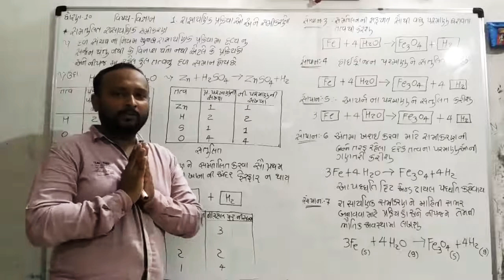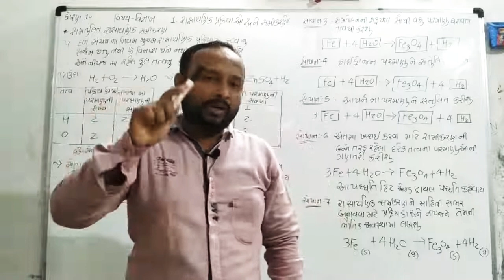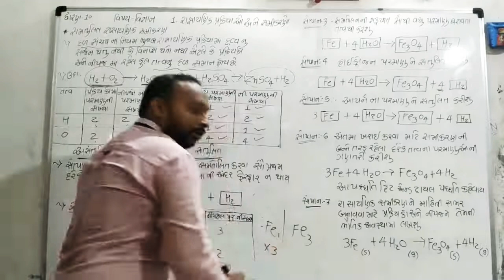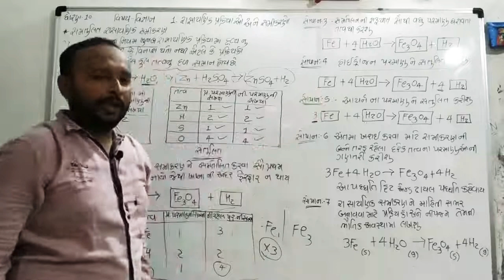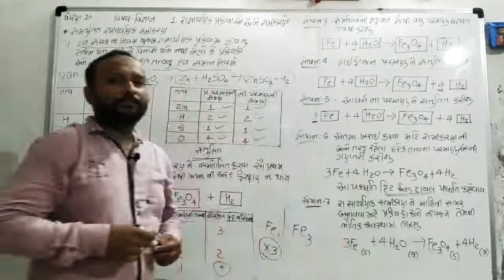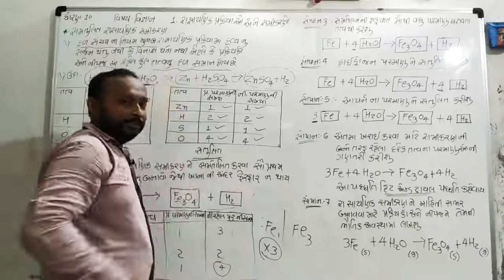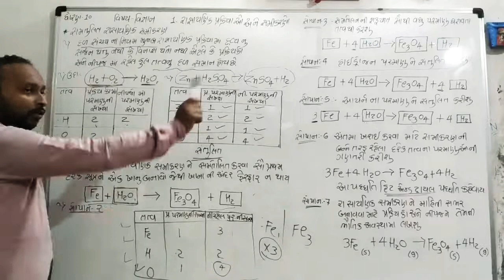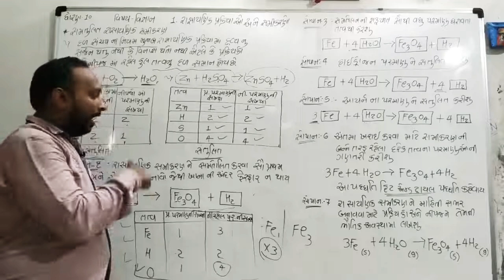STD 10 SCIENCE CH 1